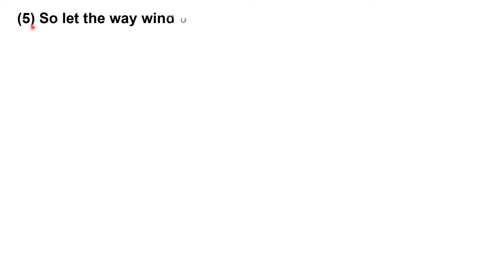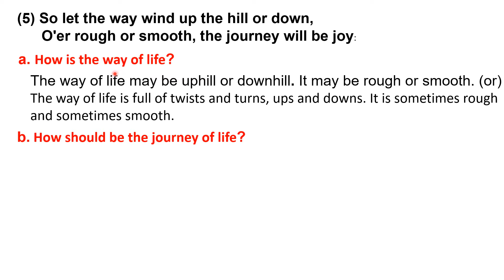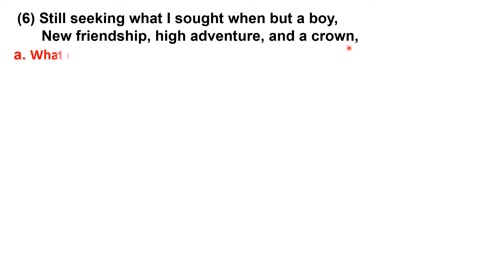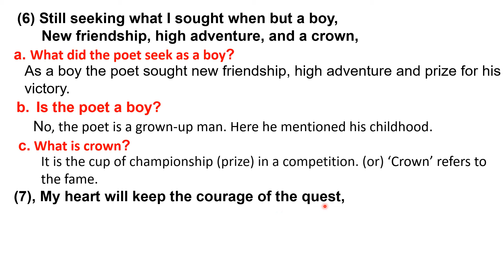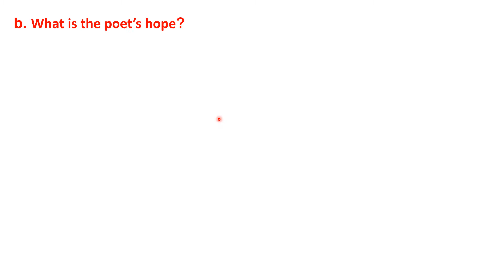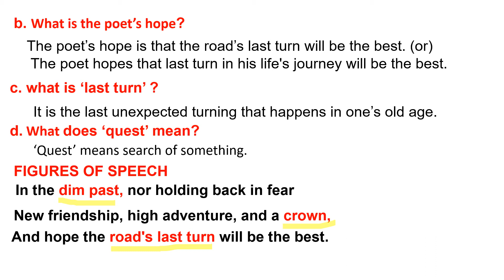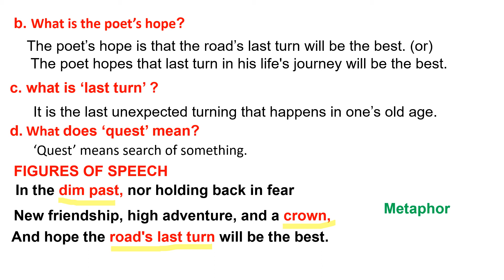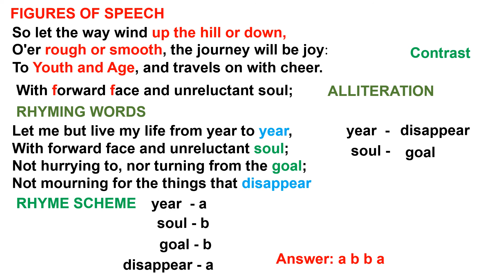10th Std. English Poem Life appreciation questions and figures of speech part Three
10th Standard, English Poem Life, Part Three, appreciation questions, and figures of speech.,